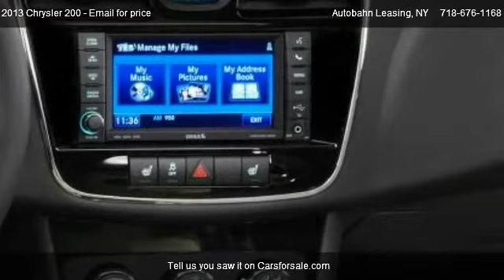2013 Chrysler 200 LX / Touring / Limited - for sale in Brooklyn, NY 11223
Autobahn Leasing
151 Kings Highway

Come test dirve this 2013 Chrysler 200 LX / Touring / Limited  for sale in Brooklyn, NY.

The Chrysler 200 is a midsize model that's offered as a sedan or two-door convertible. There are four trim levels and a choice of two different engines. Entry-level LX, midrange Touring and top-of-the-line Limited models are all powered by a 2.4-liter four-cylinder engine that puts out 173 horsepower and 166 pound-feet of torque. A new 3.6-liter V6 that puts out 283 hp and 260 lb-ft is standard on the sporty S version and is offered as an option on all but the base LX model. Putting the power to the front wheels of the LX is a four-speed automatic transmission. The rest of the lineup features a six-speed automatic.

Even the LX base model comes reasonably well-equipped with air-conditioning, keyless entry, full power accessories and cruise control. Touring models add nice-to-have extras like alloy wheels, automatic climate control, a power driver seat and a six-speaker sound system with satellite radio.

Limited and S models get still more upscale touches including leather upholstery, heated front seats, Bluetooth and a premium audio system with a 6.5-inch touchscreen and a 28-gigabyte hard drive. A sunroof and a navigation system are optional. For the 200 convertible, Chrysler offers the choice of a fabric or steel roof. The latter is more expensive and a bit heavier, but provides better security and noise reduction.

Outside, the 200 has a noticeably classier look than its predecessor, accented by distinctive LED daytime running lights and brake lights. The quiet, comfortable interior also has an upscale look, with sleek styling and high-quality soft-touch materials. The backseat and trunk are a bit on the small side, but fold-down rear seatbacks provide some added cargo-carrying flexibility.

On the road, the Chrysler 200 provides adequate acceleration with the 2.4-liter four-cylinder engine. Some competing models provide superior power and fuel economy, but we suspect the four-cylinder will be adequate for many buyers' needs, especially when it's mated to the six-speed automatic transmission. With 110 hp more than the four-cylinder, the 3.6-liter V6 is quite energetic, delivering strong acceleration without a tremendous sacrifice in fuel economy.